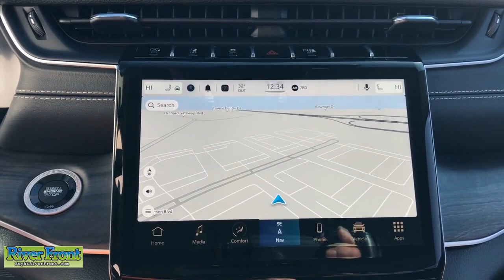2023 Jeep Grand Cherokee St. Charles, Aurora, Glendale Heights, Naperville, North Aurora, IL 23212D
Bright White Clearcoat New 2023 Jeep Grand Cherokee Limited available in North Aurora, Illinois at RiverFront CDJR. Servicing the St. Charles, Aurora, Glendale Heights, Naperville, IL area.

No Market Adjustment fees on any vehicle and none of our vehicles are priced over MSRP, ever! Bright White Clearcoat 2023 Jeep Grand Cherokee Limited 4WD. 4WD 8-Speed Automatic 3.6L V6 24V VVTbrbrRecent Arrival!